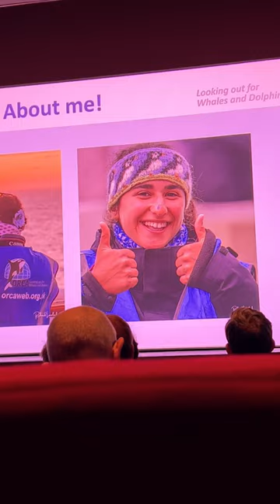Arvia Cruise Day 7: Daily Whale and Dolphin Lecture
Day 7 and another day at sea in the Mediterranean as we sail on towards Northern Italy and La Spezia. The Mistral winds made the seas choppy and winds closed some of the decks.

Join us as we continue to explore the ship, relax and consider the scourge of European holidaymakers - the dreaded reserving of sun loungers.

And you wont believe what happened at the end of our day...

Day 3: La Coruna, Northern Spain

Day 4: Celebration Night

Day 5: Lee Mead's Life Boat

Day 6: Palma, Mallorca and The Caves of Drach